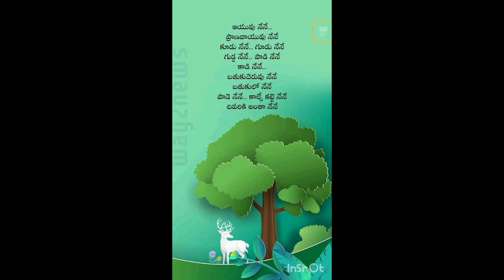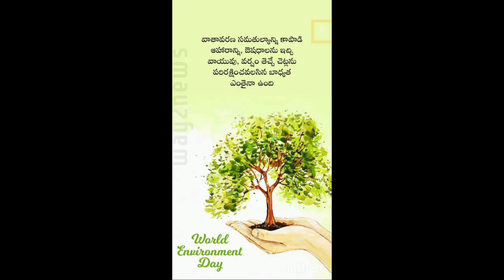All Short videos Mixing